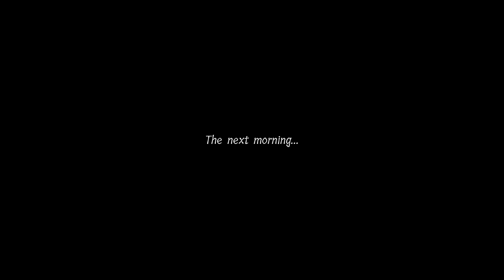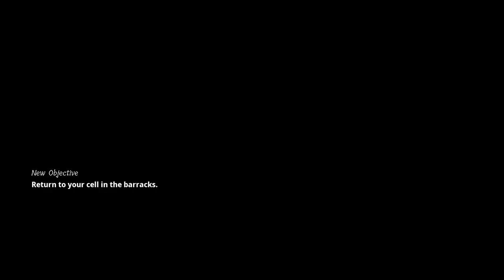THE LORD OF THE RINGS GOLLUM Gameplay Part 2 [PC] Walkthrough - No Commentary (FULL GAME)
The Lord of the Rings: Gollum is an action-adventure game developed by Daedalic Entertainment, who also published the game with Nacon. The game, set in the fictional world of Middle-earth created by J. R. R. Tolkien, takes place in between the events of The Hobbit and The Fellowship of the Ring. The player controls Gollum through a series of locations, such as Cirith Ungol, Barad-dûr, and Mirkwood, as he attempts to find Bilbo Baggins and retake the One Ring whilst battling himself and avoiding Sauron.

The game is a departure from Daedalic Entertainment's usual genre of point-and-click adventure games. It was announced in March 2019 and delayed from its September 2021 launch window.

The Lord of the Rings: Gollum released on 25 May 2023 for PlayStation 4, PlayStation 5, Windows, Xbox One and Xbox Series X/S, while a Nintendo Switch version is scheduled for release later in 2023. The game received generally unfavorable reviews.

games!